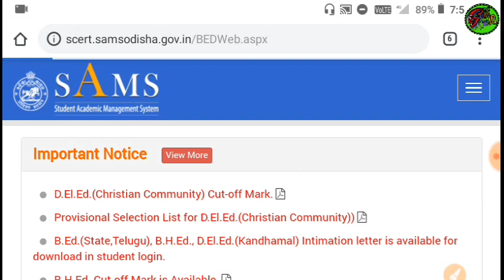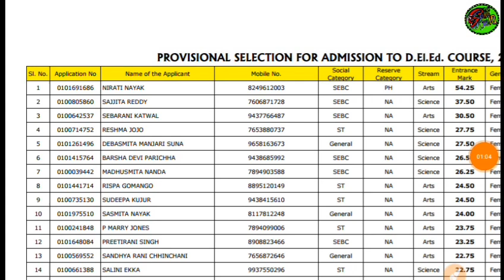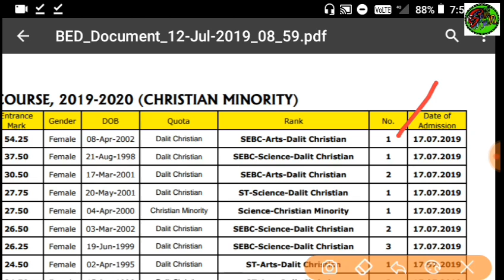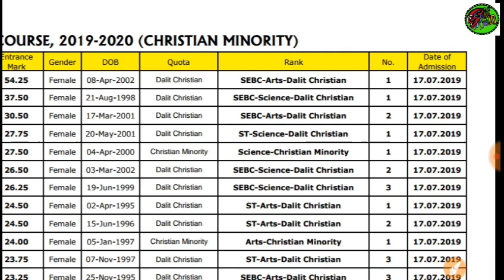CT Christian community quota cut off and merit list published now !! CT cut off 2019 !!